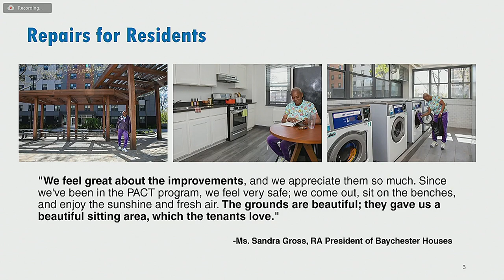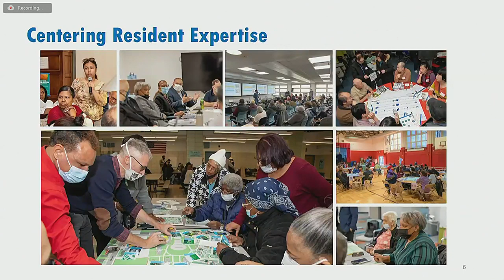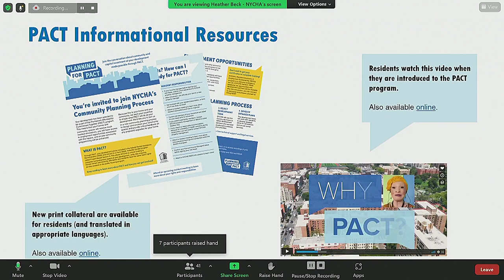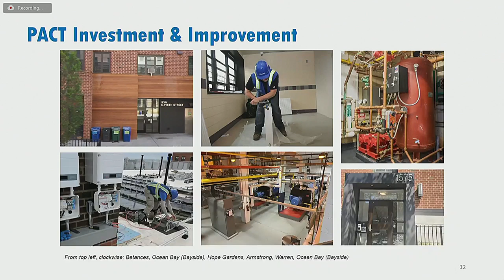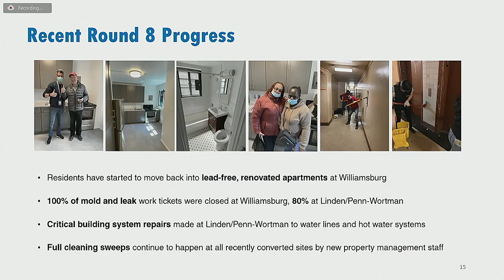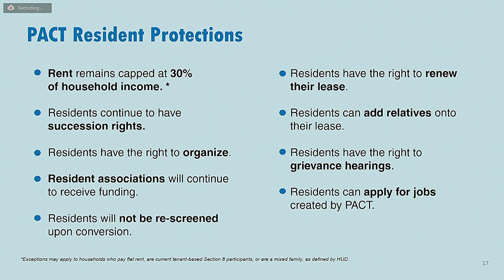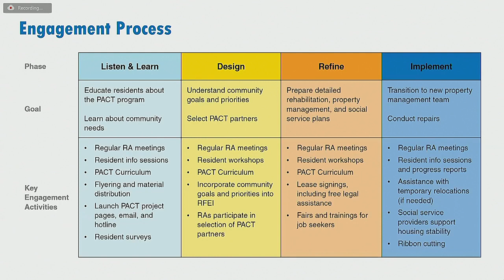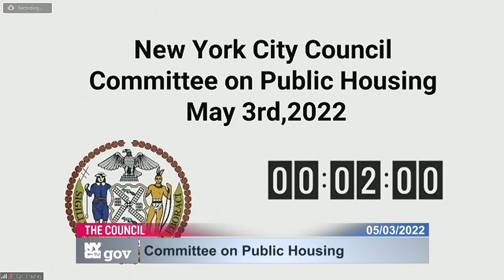NYCC PV CH CHA 220503 130727 Tue 03 May 2022 21 10 55 0000.mp4